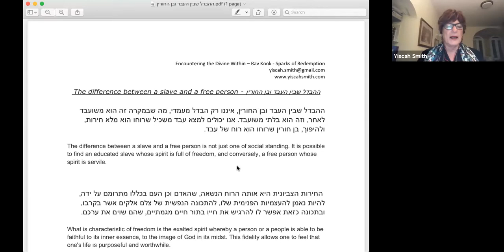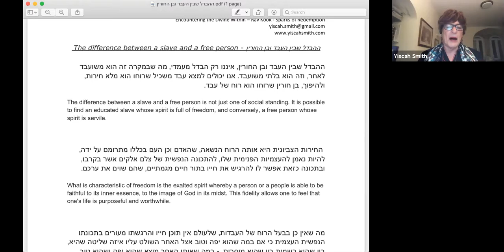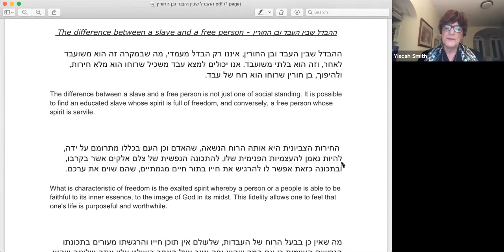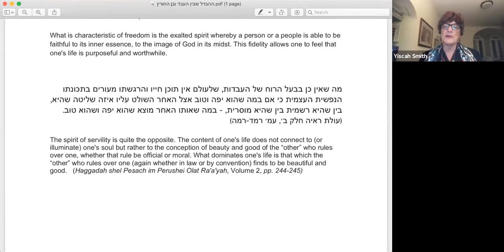From Darkness to Light: A Conversation with Yiscah Smith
On November 17th, the Beltway Vaad hosted discussion with renowned spiritual activist and educator Yiscah Smith.